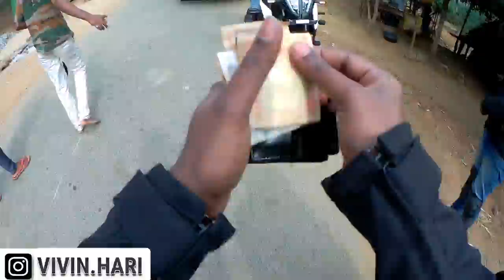Bangalore to Hogenakkal Falls Group Bike Ride II 4K Detailed Video II Post Lockdown Visit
Bangalore to Hogenakkal Falls Group Bike Ride II Detailed Video II Post Lockdown Visit

📕 Facebook:  Hari Vivin Travel Vlog
Group 📕 Facebook: The Gear Tribe

For Hogenakkal Booking
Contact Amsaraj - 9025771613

Chapters :
0:00 - Prequel
0:28  - About me
1:44 - About Hogenakkal
3:12 - Breakfast
3:32 -Gear Tribe
4:13 - Route Details
5:53 - Cauvery Reserve Forest
7:00 - Hogenakkal Fish Market
8:09 -Coracle Ride
9:08 - Raw Footage Waterfalls
12:59 - Karnataka Waterfalls
15:23 - Main Waterfalls
19:00 - Networking & Fun
21:11- End Credits

HIMALAYAN FOG LAMPS
HIMALAYAN TOP BOX
HIMALAYAN TOP BOX 52LTR
HIMALAYAN ENGINE GUARD
HIMALAYAN CRASH GUARD
GODS SADDLE BAG
KNEE GUARD
HELMET I USE
BIKE GLOVES BASIC
BBG GLOVES
MOTOR VLOGGING CAMERA
JACKET I USE
MOBILE I USE
HARD DISK
MEMORY CARD